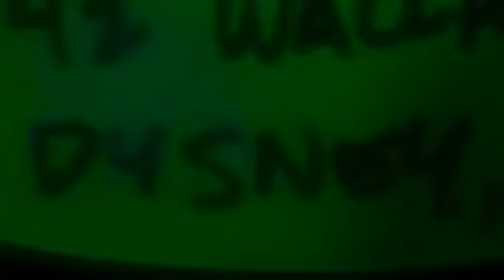[YTP] - ReFrying Nemo (EmpLemon Reupload)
I think, I find it because it is my oldest part of YouTube.